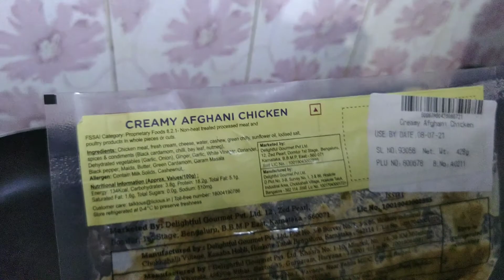LICIOUS READY TO COOK: AFGANI CHICKEN || IS IT WORTH ? # kadalamittai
Is it worth? Licious last video. In this we are trying licious ready to cook AFGANI CHICKEN. See the video to know is it worth to buy.